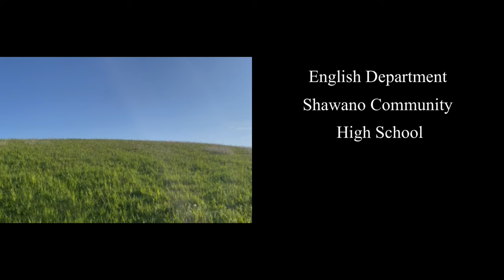One Love Have I (Movie) By Robert F. Young Created for English Class (Shawano High School)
A movie created by a fun group where a man gets in trouble and is sentenced 100 years of cryosleep. When the man wakes up, he is greeted with numerous memories of his past love and is destined to find her again.